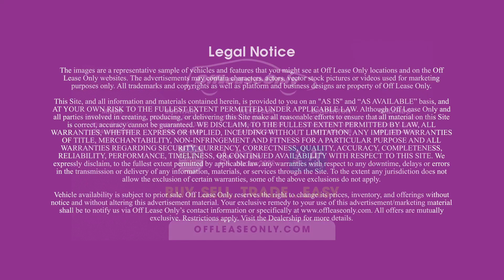CAR BATTLE: BMW X1 vs MERCEDES GLC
Off Lease Only car battle featuring the BMW X1 and the Mercedes-Benz GLC. Who will win?